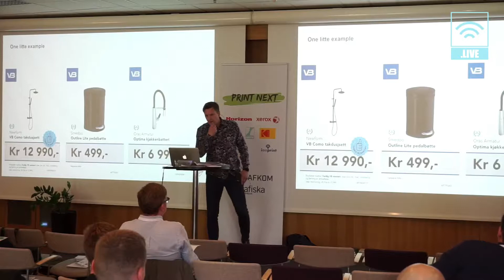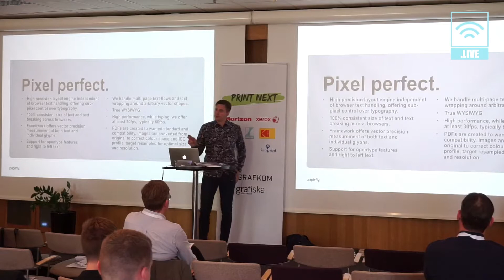PRINTNEXT19: How Papirfly is Automating Customer's Marketing · Per Oldeide · CEO Papirfly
Papirfly pronounced Paper Fly is an extremely successful Norwegian company that streamlines the design processes for companies. With Papirfly - an online solution - all employees can manage everything from flyers, brochures, catalogs, to online assets.

With companies such as DVS, El-kjøp, IBM, and more prominent international customers Papirfly for sure seems to have found a formula​ for success.